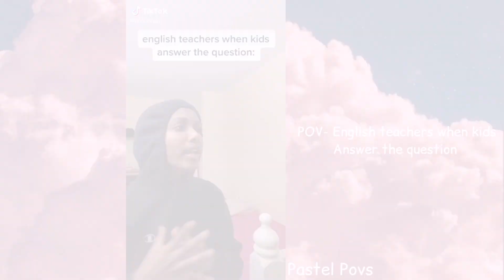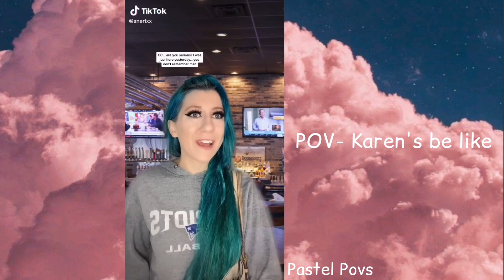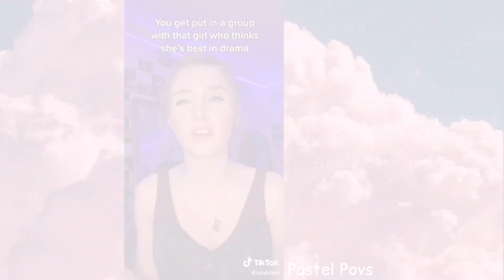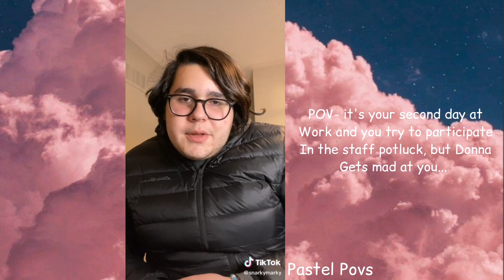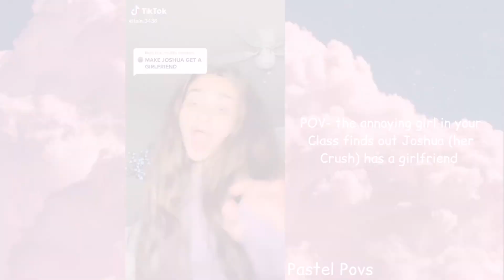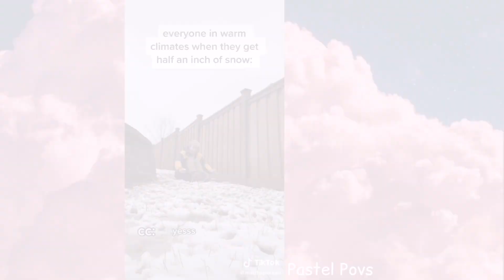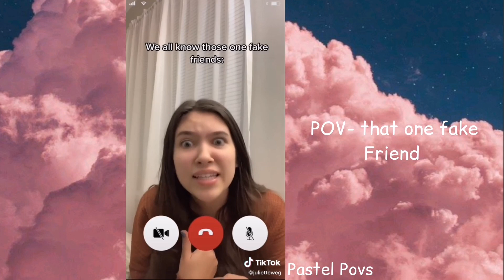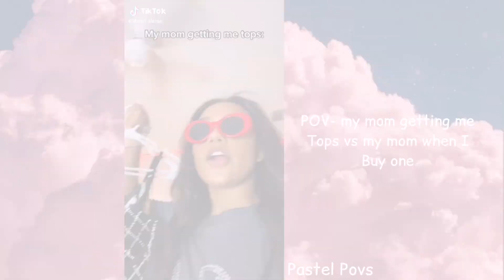Funny TikTok Povs To Watch While Waiting For 2021